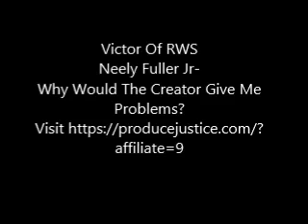Neely Fuller Jr- Why Would The Creator Give Me Problems?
Neely Fuller Jr explaining why there is something greater than us.